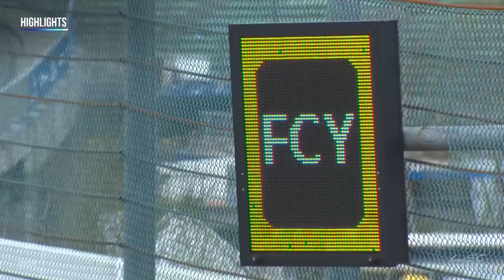WEC - 6 Hours of Spa-Francorchamps - Race highlights